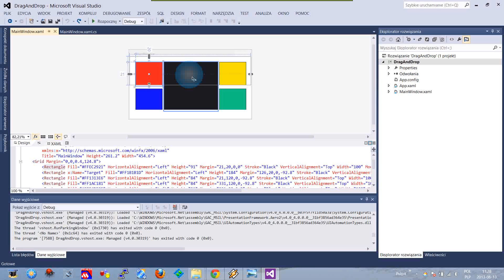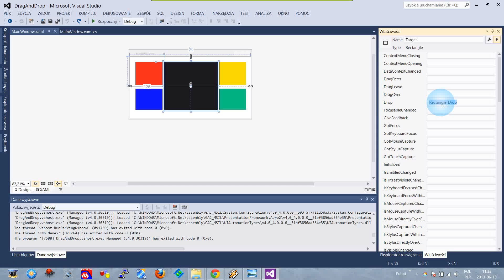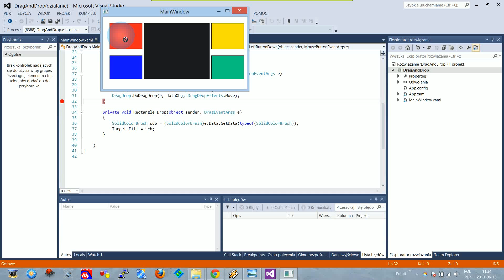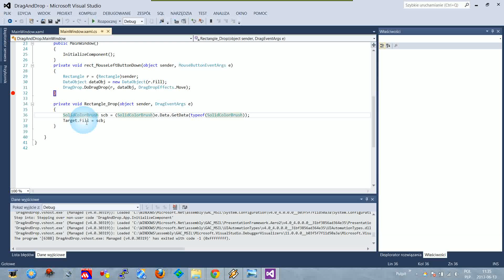[Kurs programowania C#] Technika przeciągnij i upuść - programowanie w języku Microsoft Visual C#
Pokazuję jak w prosty sposób zastosować technikę przeciągnij i upuść (Drag and Drop) w systemie Windows, która bardzo często używacie na  przykładzie zmiany kolorów prostokątów.

Miłej nauki